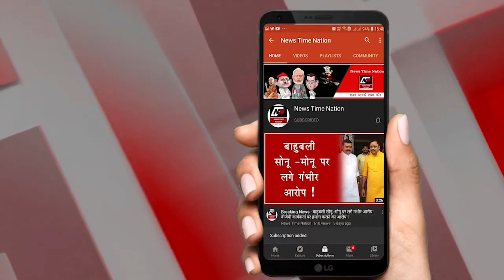अगर आपको भी ज्यादा ठंड लगती है, तो ये वीडियो ज़रूर देखे ! | News Time Nation